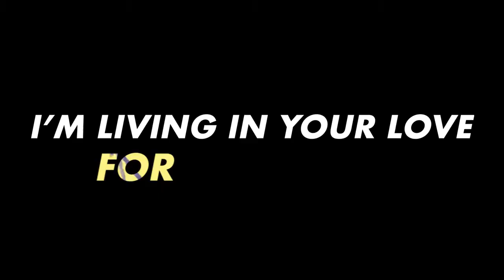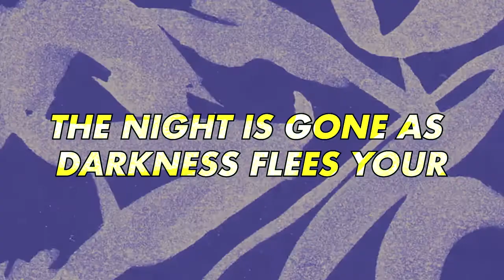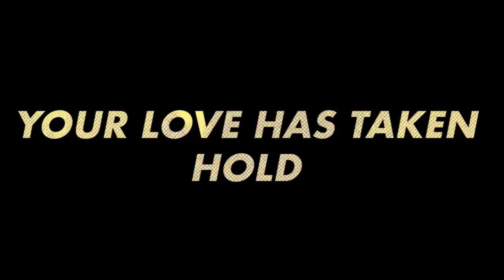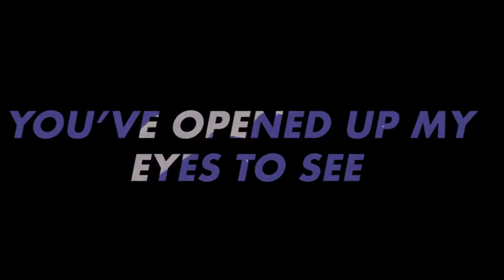‘Living In Your Love’ by Calvary Worship - Lyric Video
‘Living In Your Love’ from Calvary Worship's album 'Coronation (Come and See)'
Lead by Nelson Pulea

Find chord charts, lyrics and more at:  calvarycc.global/worship/

Available everywhere now:
YouTube Music - calv.ch/listen-coronation-youtube
Google Play - calv.ch/listen-coronation-googleplay

Lyrics:
[Verse 1]
I found hope in a new life
Walking out Your word day by day
Stepping out into a new light
Now living in Your love, I'm saved by grace
The future’s bright and I am moving
To the beat of your heart that beats for me
The battle’s won and I believe it
I'm living in Your love

[Pre-Chorus]
Your love has taken hold
In You I find my hope
I live my life to show
The world this love I know
Living In Your Love

[Verse 2]
The Son shines on creation
The night is gone as darkness flees Your light
Living life in salvation
Today is a new day in Jesus Christ
Nothing can take this life You’ve given
I'm alive to see Your Kingdom come
The sky's the limit, there's no ceiling
I can dream again here in Your love

[Bridge]
You’ve opened up my eyes to see
Your perfect love surrounding me
You’ve caused my heart to sing again

Words & Music by Jordan Gage, Matthew Germon,
Cameron Murison, Samuel Pascoe & Keven Pevats
Used by permission. CCLI Song No. 7113474